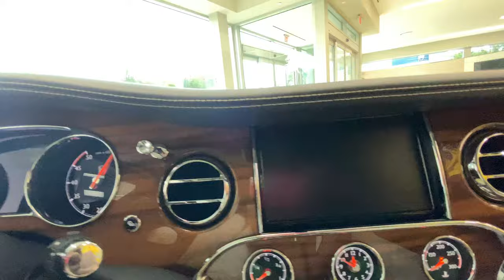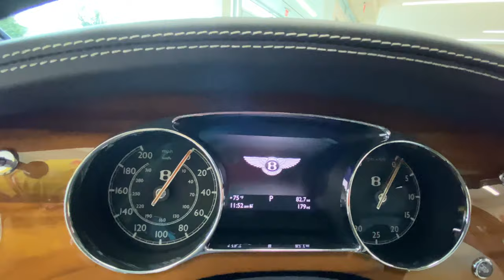2020 Bentley Mulsanne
For information on this car, please
• Featuring Limited Spec Supercars
• Worldwide 📍Sales
• 3D supercar rendering now available / visualize your spec before ordering your next ride